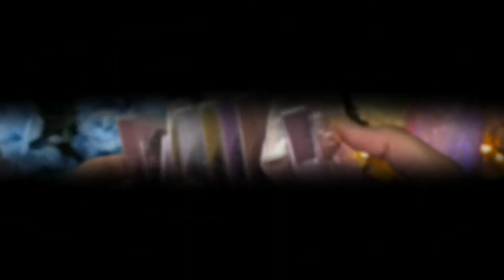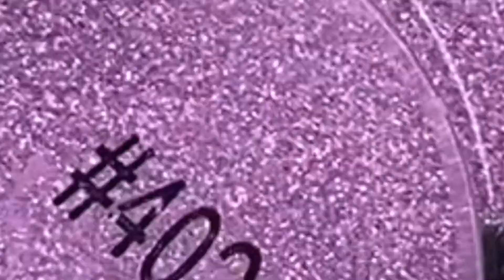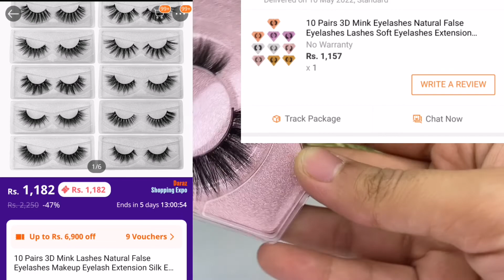Kashee's Like 3D Mink Eyelashes In just 130😱|| Affordable Mink Eyelashes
𝐢𝐧 𝐭𝐡𝐢𝐬 video I have shared kashee's like 3d mink lashes in just Rs130 I shared everything in video Watch video till the end.

✅ ʀᴇᴄᴏᴍᴍᴇɴᴅᴇᴅ ᴘʀᴏᴅᴜᴄᴛꜱ:

𝐲𝐨𝐮'𝐥𝐥 𝐥𝐞𝐚𝐫𝐧 𝐡𝐞𝐫𝐞 𝐡𝐨𝐰 𝐭𝐨
kashee's like Mink Eyelashes in just 130
kashee's jasmine eyelashes
kashees 3d lashes
kashees mink eyelashes
kashees jaisi eyelashes sirf 130 main
affordable eyelashes in Pakistan
daraz eyelashes
kashees eyelashes
kashees eye lashes
kashees jasi eye lashes
kashees eye lashes
kashees makeup
kashees eye lashes extension
kashee's natural lashes
kashee's jesi base banane ka tarika
kashee eyelashes glue
kashees pen liner
kashees eyelash glue liner
kashees Majesty palette
kashees makeup
affordable eyelashes
best eyelashes for brides